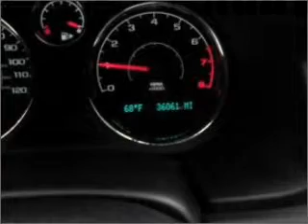2008 Chevrolet Cobalt - Manhattan KS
Year: 2008
Make: Chevrolet
Model: Cobalt
Trim: LS
Engine: 2.2 liter inline 4 cylinder 16 valve
Transmission: Automatic
Color: Red
Mileage: 36061
Address:
2312 Stagg Hill Road